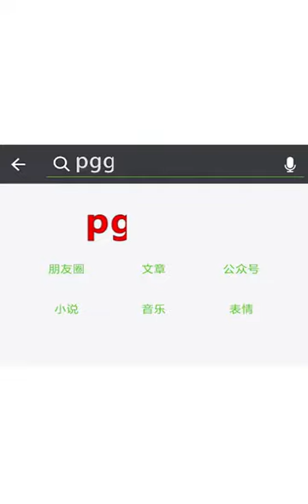Lakkoju Josh(27)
Josh
Josh
Josh